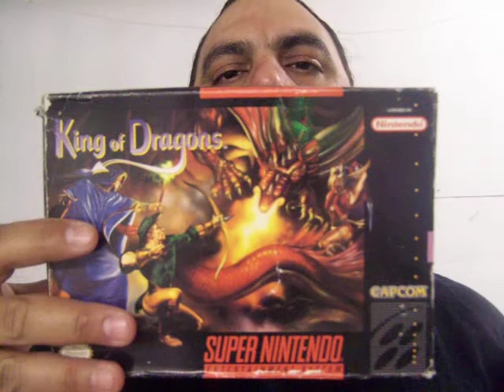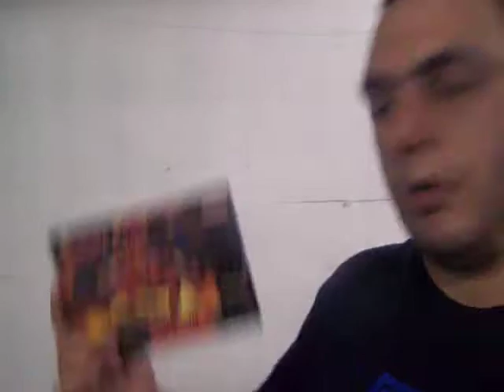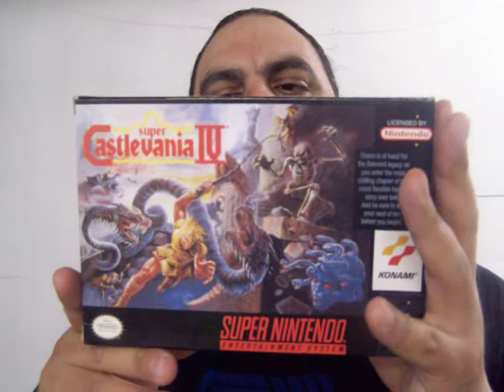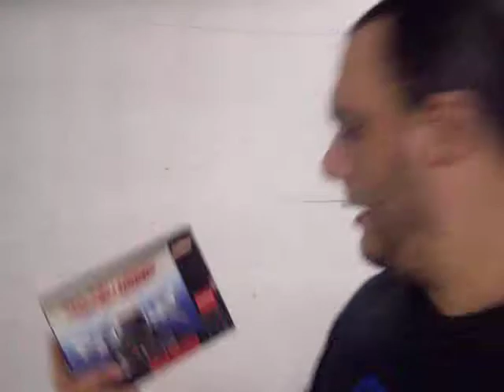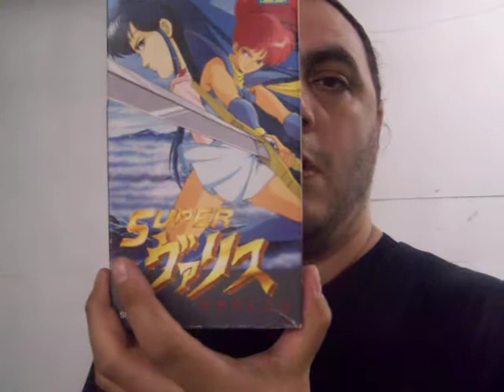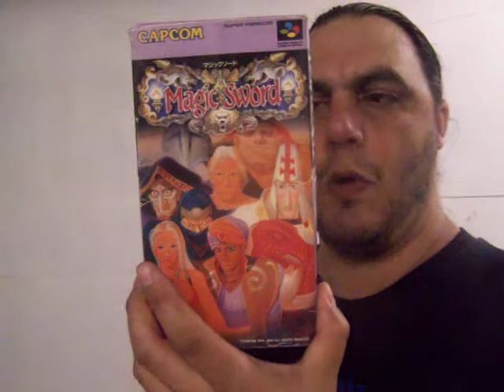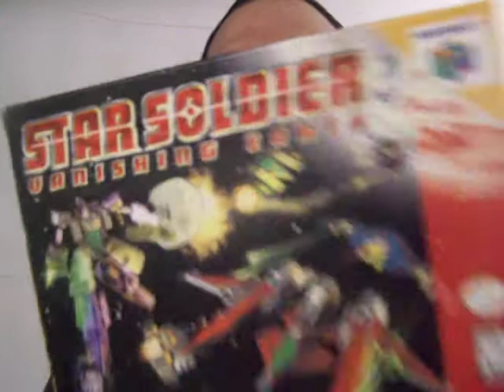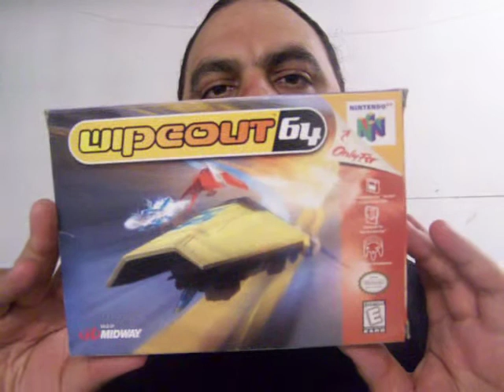Super Nintendo and N64 Collection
Another Collection Video.